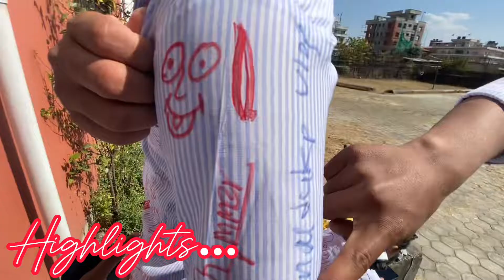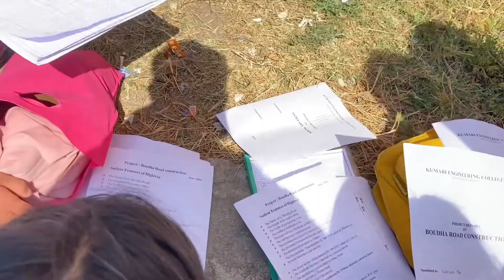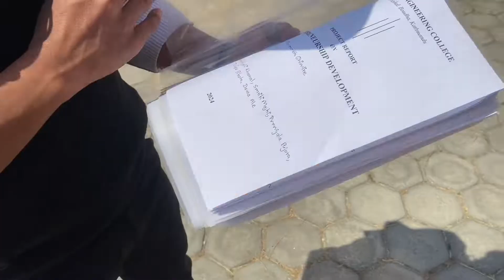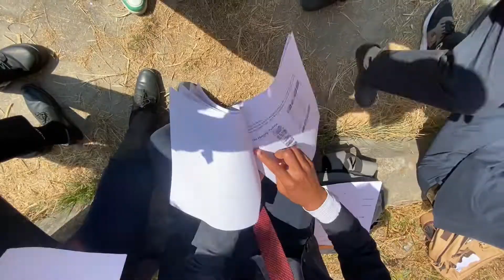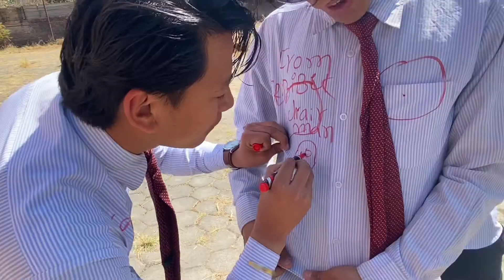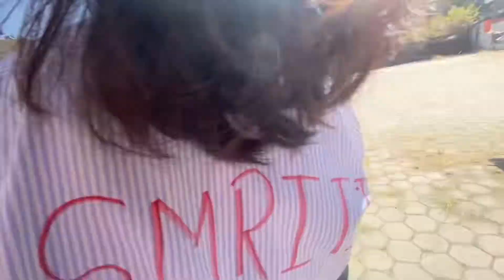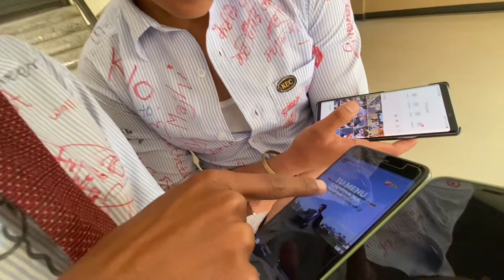College dress launi dina pani sakiyo || sathi lai indan keti le i love ❤️you vaniko re 😂 2080/11/13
College dress launi dina pani sakiyo || sathi lai indan keti le i love ❤️you vaniko re 😂 2080/11/13@denaldukpavlog8688 @lakpabhotey1 @Bibaslama7